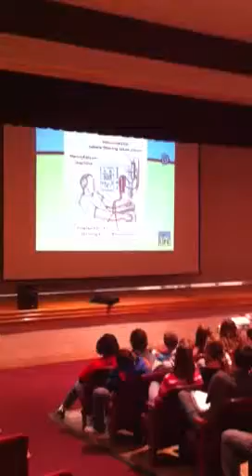Donate Life Assembly part 1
Add info here